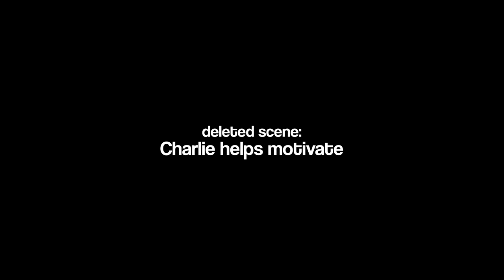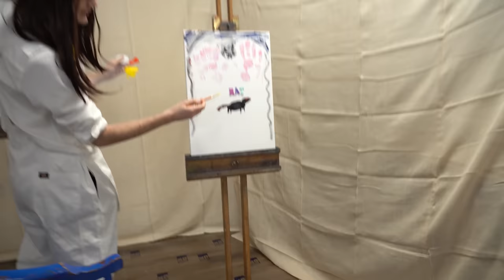Day 5 of Sorry.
This one we seriously lost our mind

edited by @sane